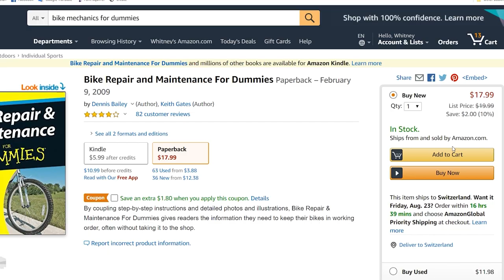The Long Way Home trailer - Gutsy Girls Adventure Film Tour 2023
Three Kiwi women living in Switzerland decide to skip the airplane and take the long way home – by bicycle. Knowing nothing about long distance bike touring, they set out on two wheels to cover the 20,000 kilometres through Europe, Asia, and the length of New Zealand, learning many lessons along the way – most particularly how kind and generous complete strangers can be.
Just one of the 6 inspiring films in the 2023 Gutsy Girls Adventure Film Tour.